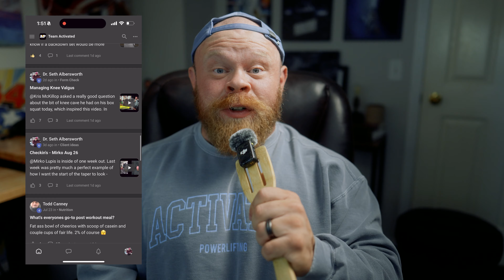Powerlifting Coaching Is Broken...